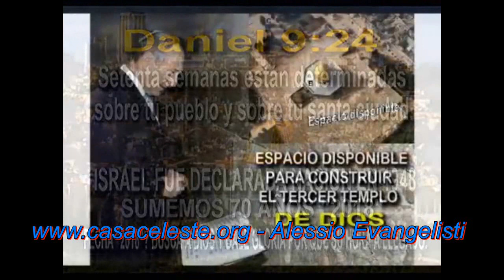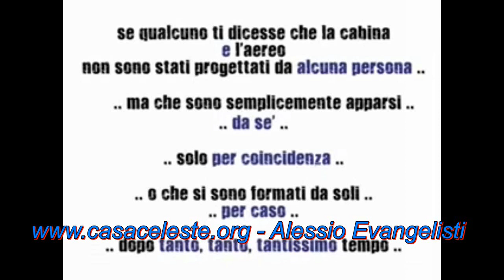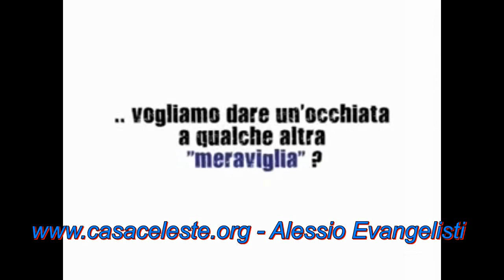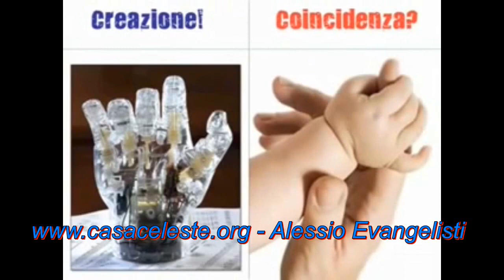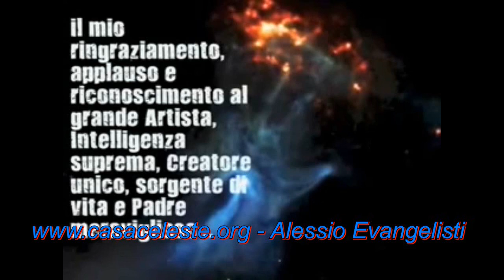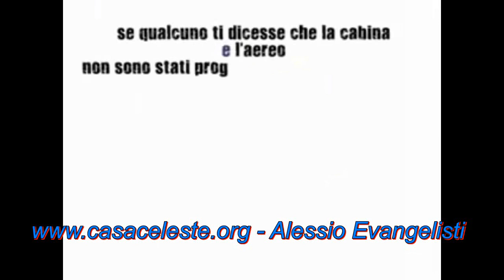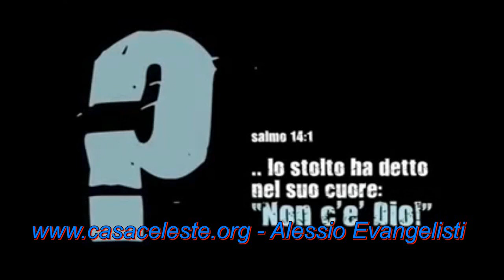Segni della Fine dei Tempi-Apocalisse- Sermone